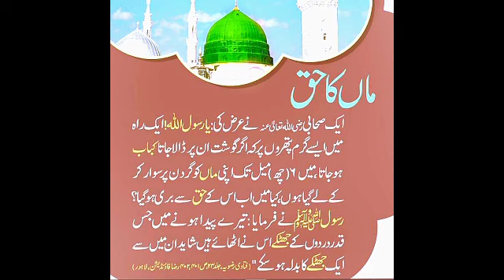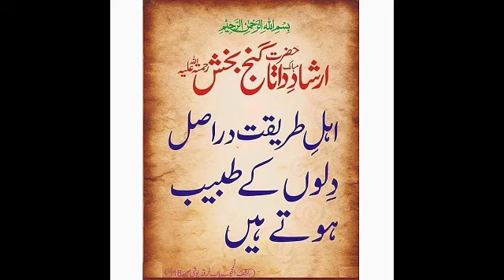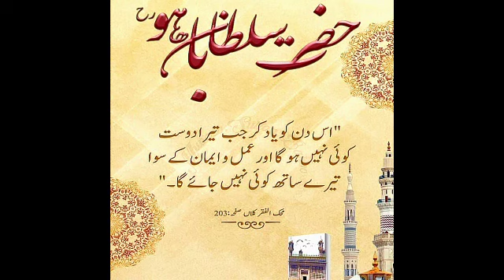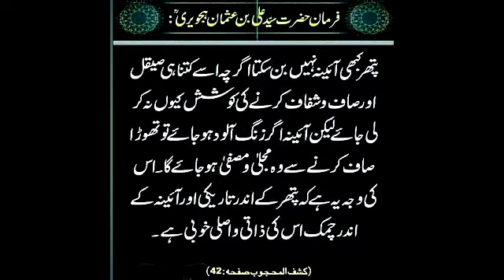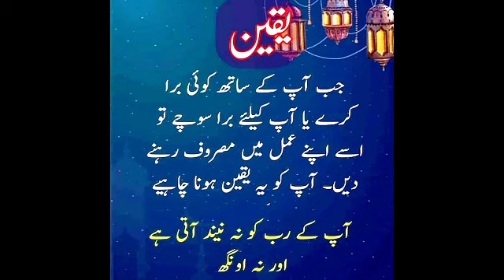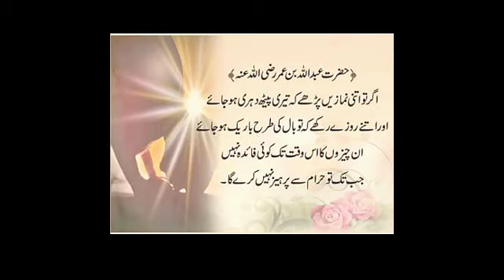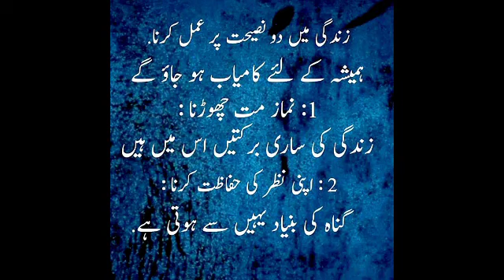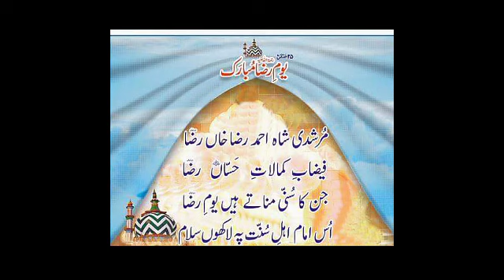ala hazrat ek hama jahat shakhsiyat || khutbae jumaa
ala hazrat ek hama jahat shakhsiyat || khutbae jumaa || maulana taufique raza
tra official yawal